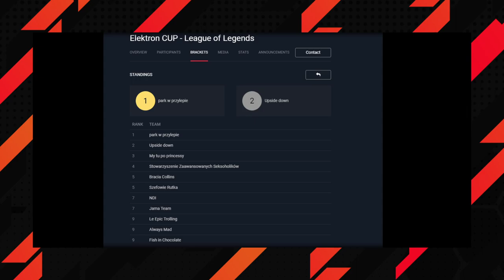Elektron CUP - League of Legends || Grand Final! || Park w Przylepie vs Upside Down